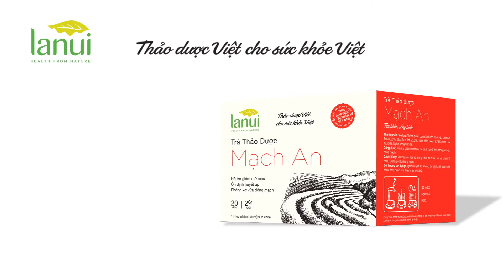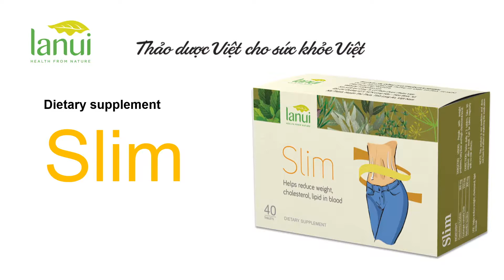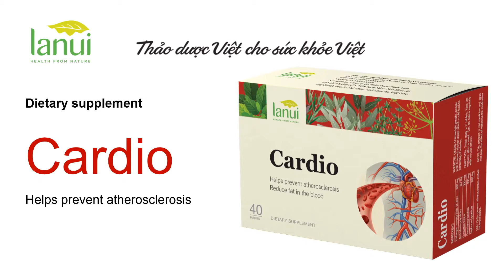Giới thiệu tất cả 15 sản phẩm của LANUI (Lá Núi)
Sản phẩm LANUI của Công ty CP SVK Herbal được hình thành dựa trên cơ sở lý luận của nền Y học cổ truyền Việt Nam và kết quả thực tế của các thầy thuốc có kinh nghiệm trong việc khám và chữa bệnh hơn 30 năm
Nguyên liệu hoàn toàn sử dụng từ thảo mộc tự nhiên của Việt Nam
Lanui đặc biệt quan tâm đến chất lượng và tính tự nhiên của nguyên liệu, không sử dụng màu và hương liệu nhân tạo.
Các sản phẩm đang có
Trà LANUI® Cardio - Mạch An (2 gr x   20 gói)
2. LANUI® Cardio (4 vỉ x   10 viên)
Hỗ trợ giảm mỡ máu
Hỗ trợ điều hòa huyết áp
3. Trà   LANUI® Slim - Giảm Cân (2 gr x   20 gói)
4. LANUI® Slim - Giảm Cân (4 vỉ x   10 viên)
Hỗ trợ giảm cân, giảm mỡ máu
5. Trà   LANUI® Stress-Free - Tâm An (2 gr x   20 gói)
Hỗ trợ an thần,
Hỗ trợ giấc ngủ ngon
6. Trà   LANUI® Joints - Xương Khớp (2 gr x   20 gói)
Giúp mạnh gân, xương
Hỗ trợ giảm đau nhức xương khớp do viêm, thoái hóa
7. Trà   LANUI® Cleanse - Thải Độc (2 gr x   20 gói)
8. LANUI® Cleanse – Thải độc (4 vỉ x   10 viên)
Giúp lợi tiểu, thanh nhiệt
Hỗ trợ thải độc Gan
9. Trà   LANUI® Digest - Tiêu Hóa (2 gr x   20 gói)
Hỗ trợ tiêu hóa
Hỗ trợ giảm đầy bụng, chậm tiêu
10. LANUI® Panacea – Đại bách bổ (4 vỉ x   10 viên)
Hỗ trợ tăng sức đề kháng,
Hạn chế bệnh tuổi già
Giảm đường, mỡ trong máu, chống xơ vữa động mạch
11. LANUI® Stamina – Tăng cường sinh lý nam (4 vỉ x   10 viên)
Giúp bổ thận trán dương. Tăng cường sinh lý
12. LANUI® Joints – Xương khớp (4 vỉ x   10 viên)
Phục hồi tái tạo mô sụn khớp
Giúp giảm đau, mỏi khớp
13. LANUI® Refresh – Bổ não & tăng cường trí   nhớ (4 vỉ x   10 viên)
Hỗ trợ tăng cường tuần hoàn máu não
Hỗ trợ giảm nguy cơ hình thành cục máu đông
14. LANUI® Gota Free (4 vỉ x   10 viên)
Hỗ trợ giảm acid uric máu
bGiúp giảm đau, chống viêm khớp (Gout)
15. LANUI® Memory – Bổ não (4 vỉ x   10 viên)
Giúp tăng trí nhớ và khả năng tập trung
Giảm đau đầu, hoa mắt, chóng mặt, mất ngủ, mất thăng bằng,